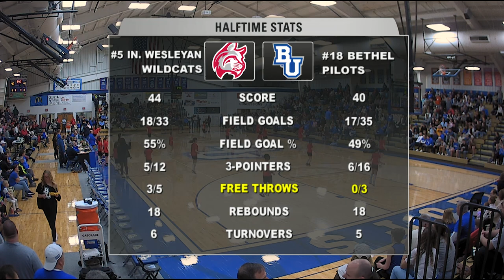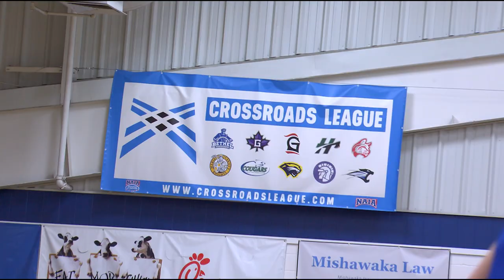Indiana Wesleyan University v. Bethel University Basketball - (February 3, 2024)